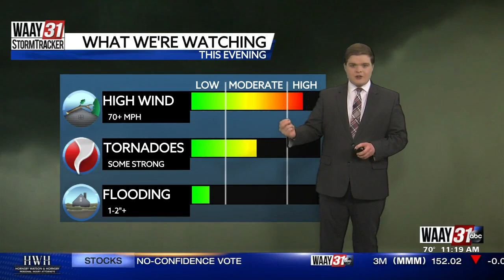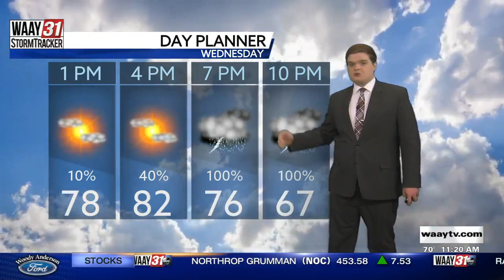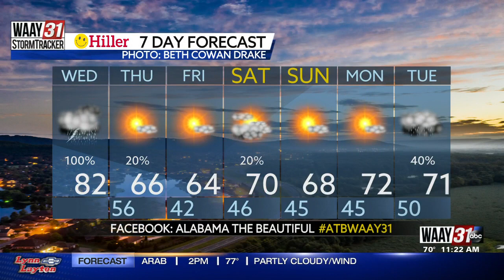Carson's Wednesday Midday Forecast 3/30